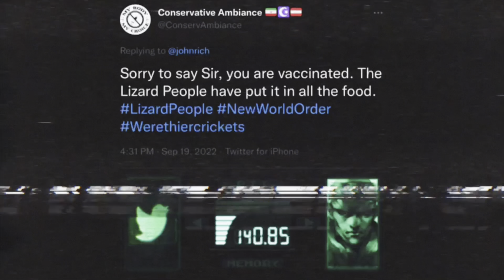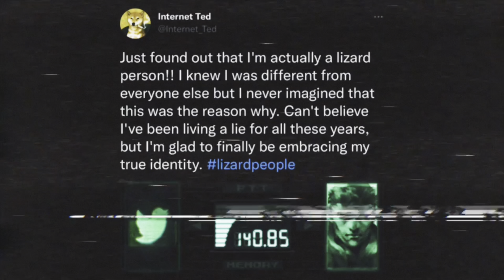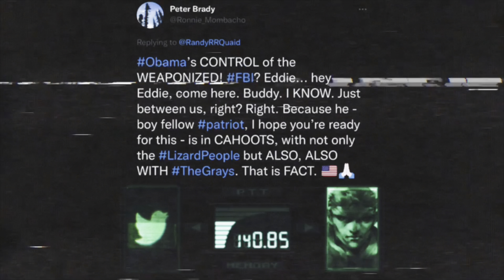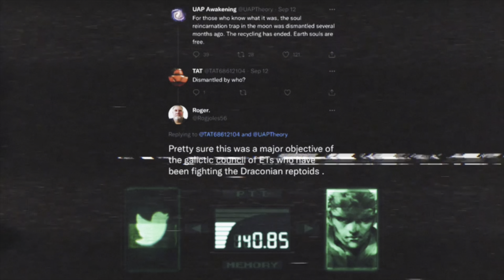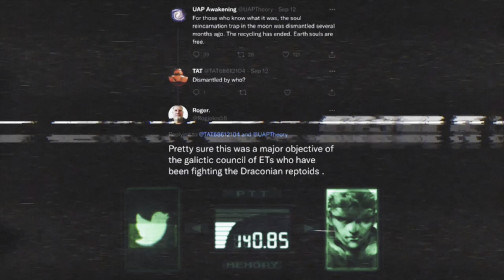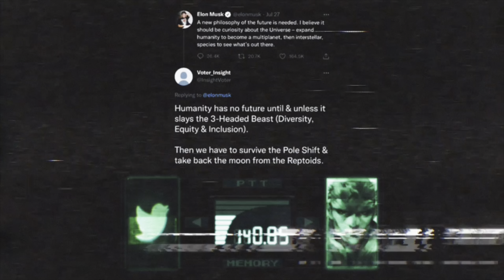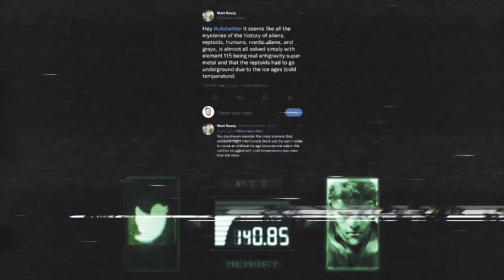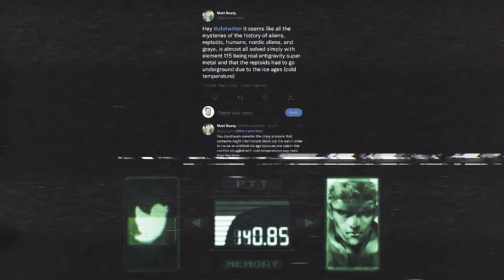Solid Snake Reads Tweets